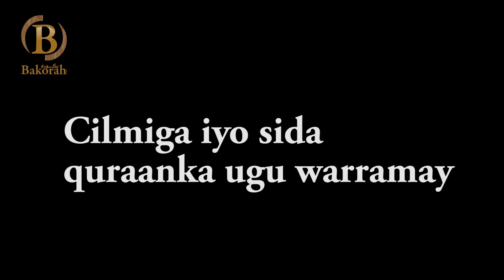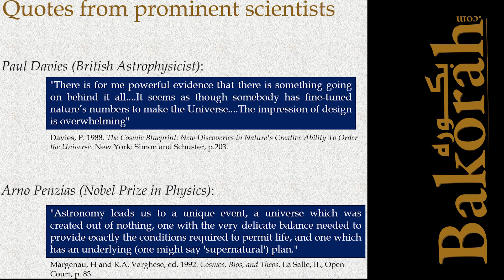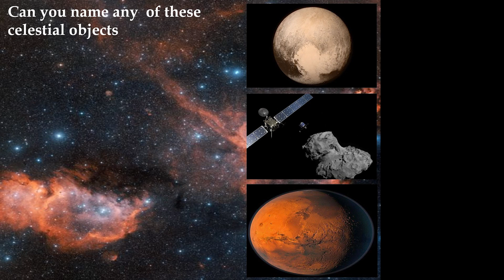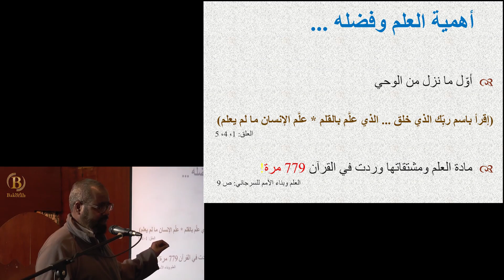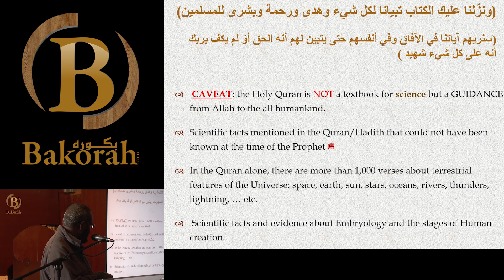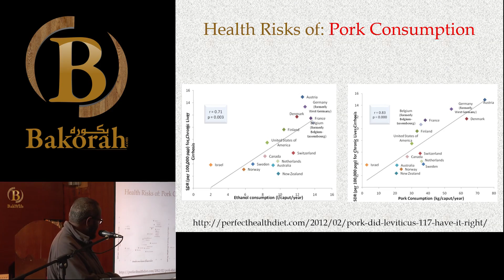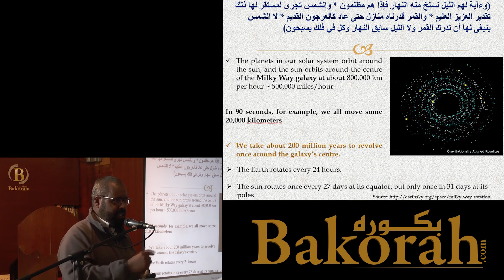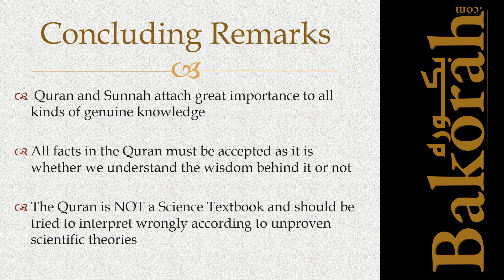AIC: Cilmiga iyo sida Quraanka uga warramay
Sh. Dr. Mohamud A. Hoori